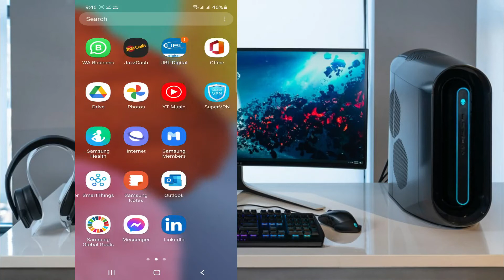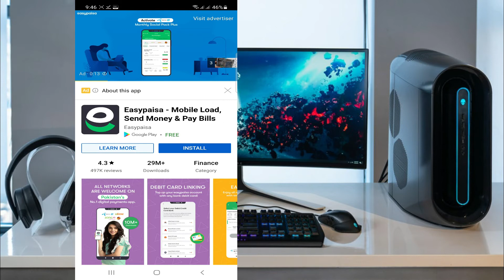Live || Video Chat || Plus || Video Calling || (PMN TECH)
For More New VIP Videos Must Subsribe